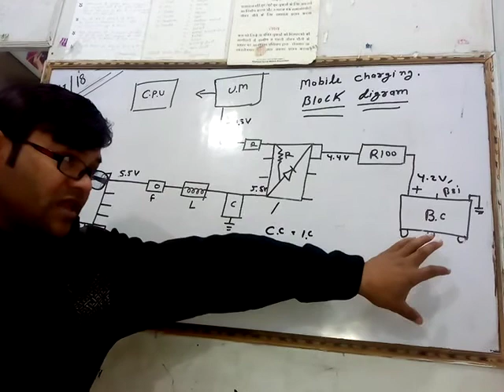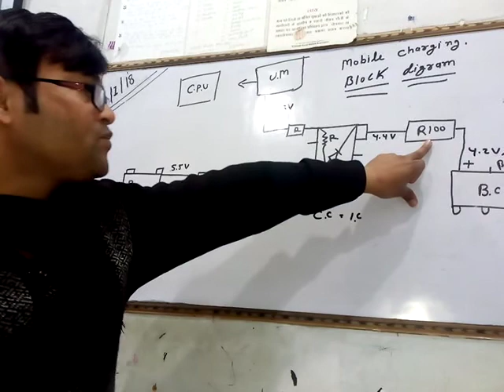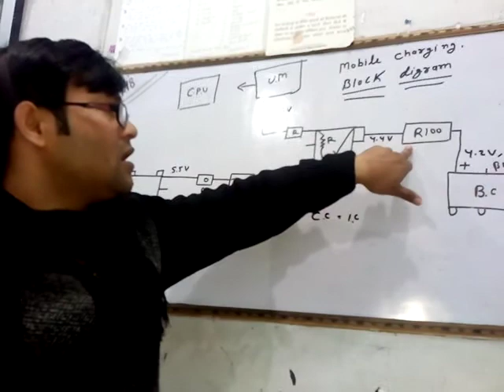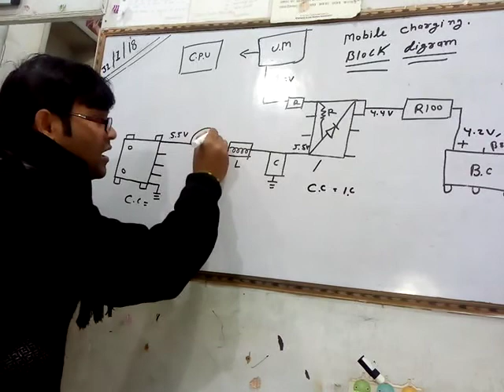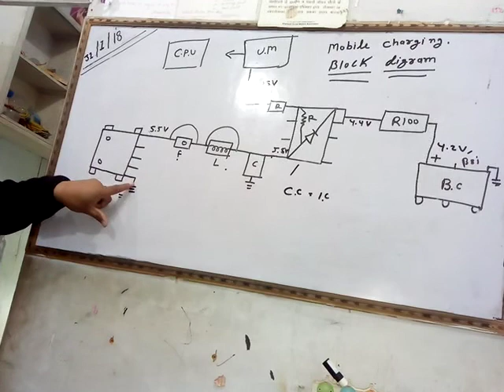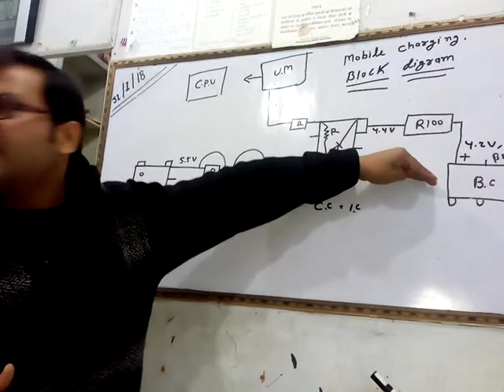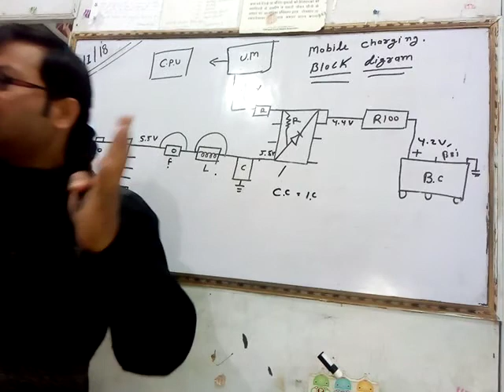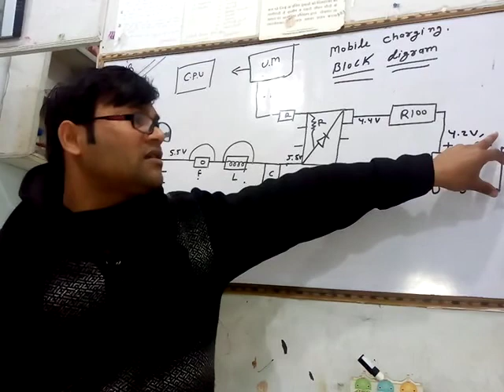Mobile charging block digrm9199212823